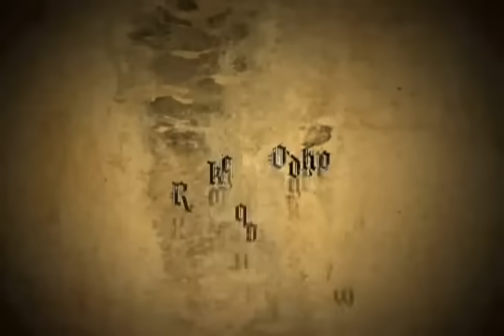Carcel o Infierno Capitulo 1/ LuidiGalfo/ Care Eh Muerto